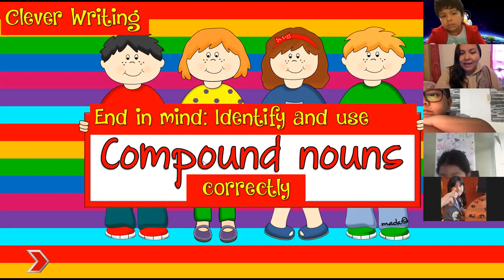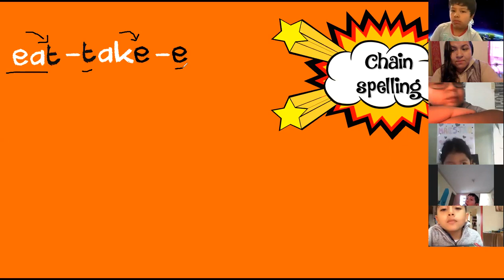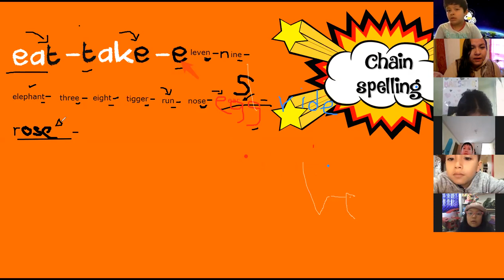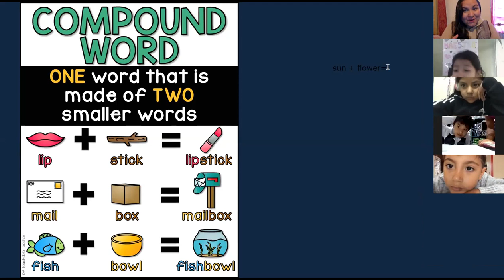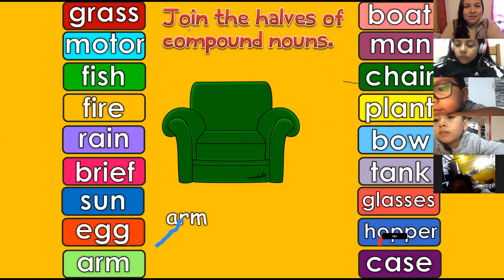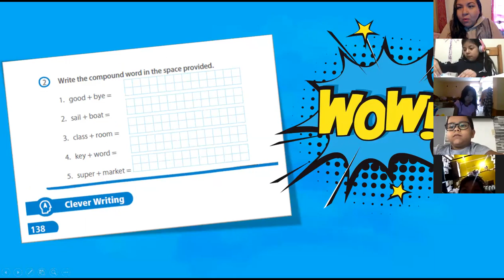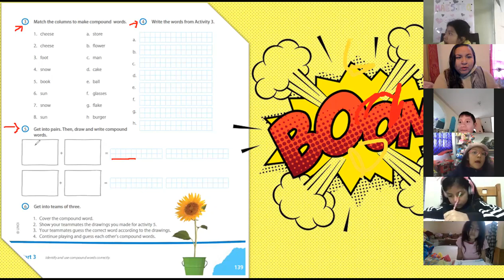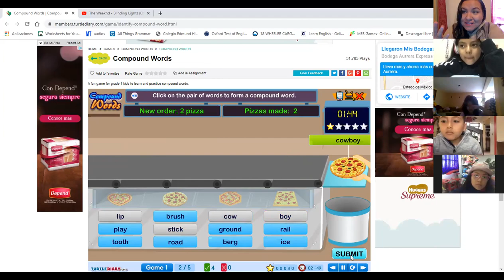Miss Rebeca Arrieta Clever Writing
Grade 1st group And B
Topic: Identify and use compound words
Clever Writing
June 24th